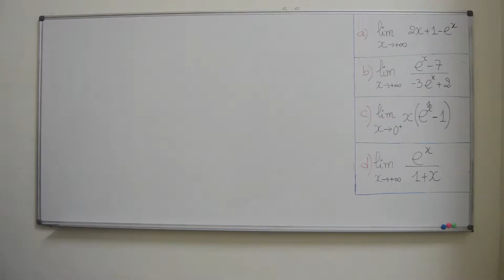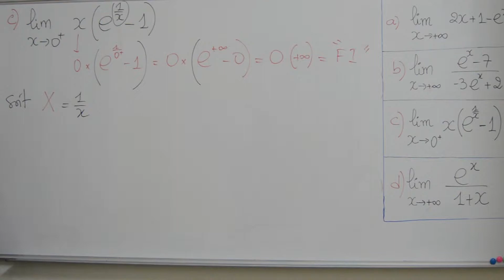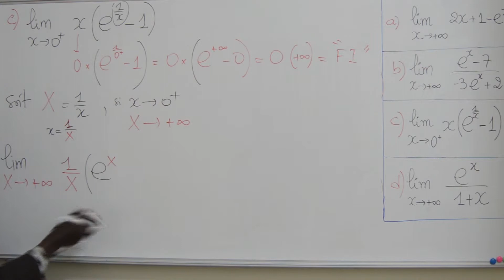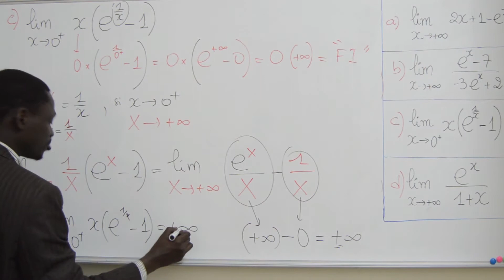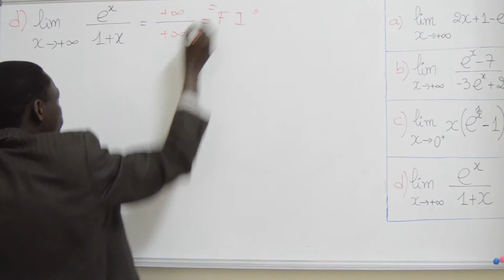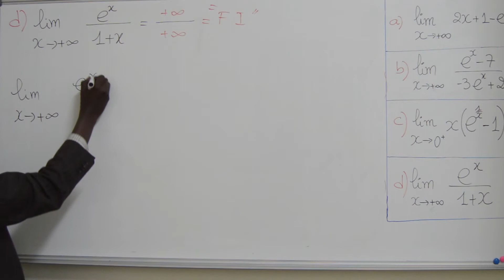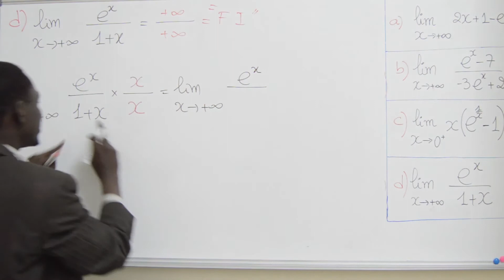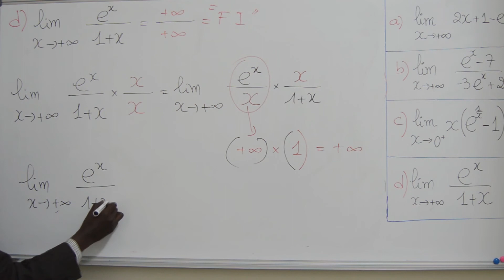Exercices - Terminale - Mathématiques : La Fonction Ln exo 6 suite 2